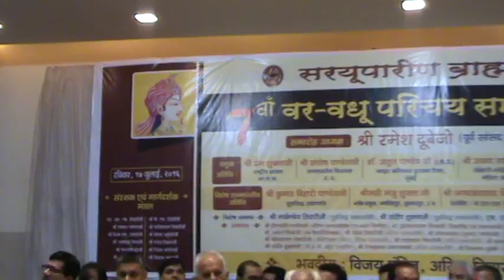vijaynarayan pandit vadhuvar melava prem shukla